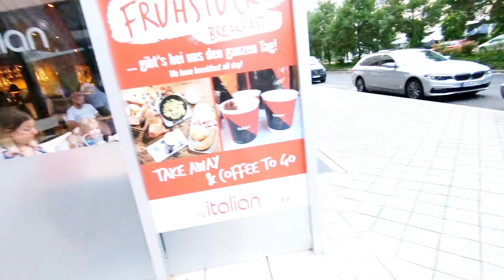Ady is doing well after forehead injury || We have to stay two nights in Frankfurt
Doctor did not give any stitches on Ady forehead cut. She added some medical tape only. We had to stay in Frankfurt for next two days with the clothes we were wearing.

Welcome to the channel. I am Raj, living in Prague with my wife and daughter. This channel will be posting videos on our life in Prague with main focus on how we are raising our baby girl.